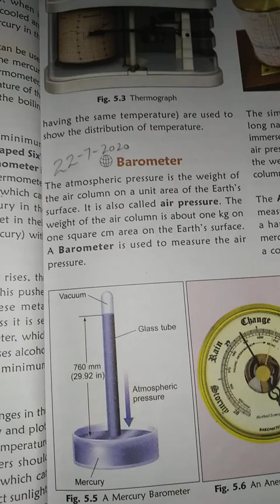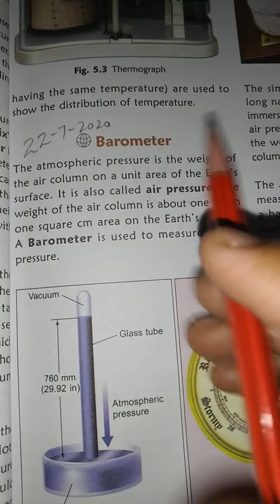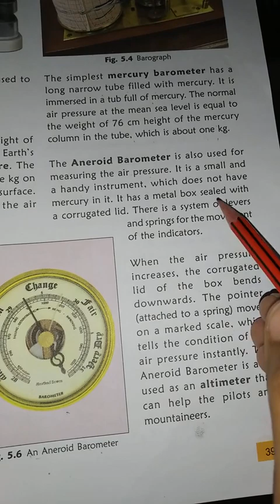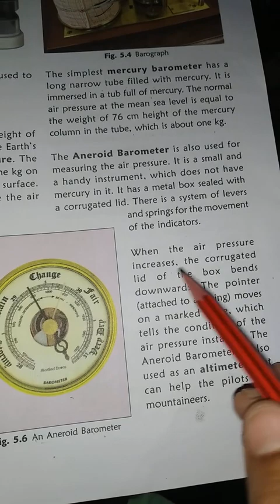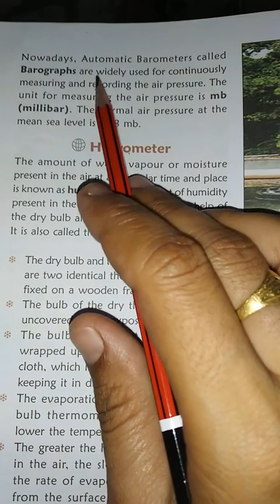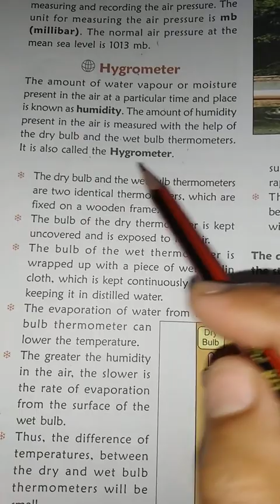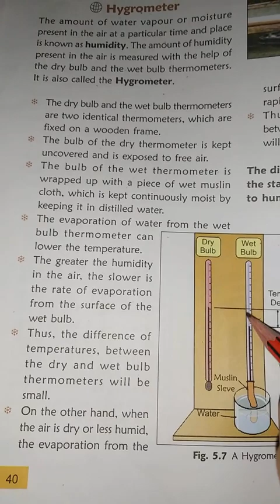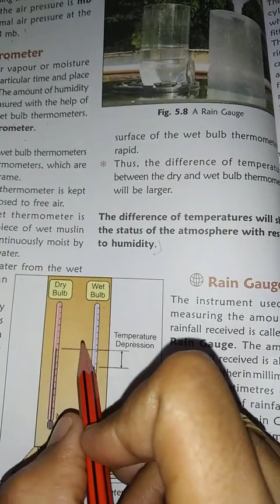Ch 5 Weather Instruments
Class 7th
Subject- Geography